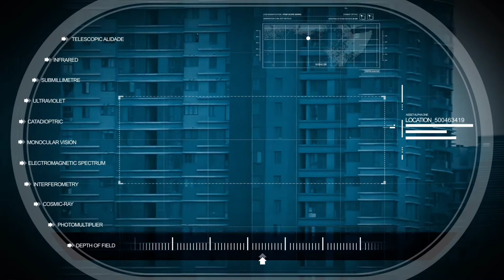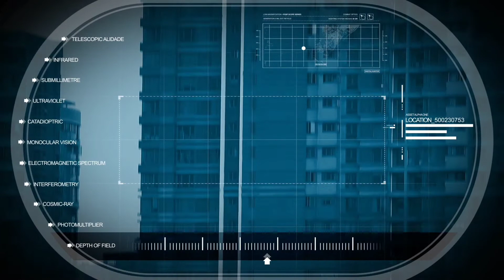MAIN AIK JASOOS THA | EP-3 | Pakistani Jasoos Starts His First Mission | syedwaseeminfo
ABOUT MY CHANNEL:
Hi! I’m Syed Waseem Hussain Shah. On my channel, you will find {Travel & Events}. I love sharing [Other Topics for example - Travelling Vlogs/Channel Promotions/food recipes /Useful Tips for new youtubers etc.] with you guys as I experience them myself.

Music i love to add in my videos
1. YouTube free music

2. NCS Free Copyright Music

4.Powerdirector Music

5. My gadgets:
a) Zhiyun smooth 4 gimbal
b) Boya ByM1 dual mic.